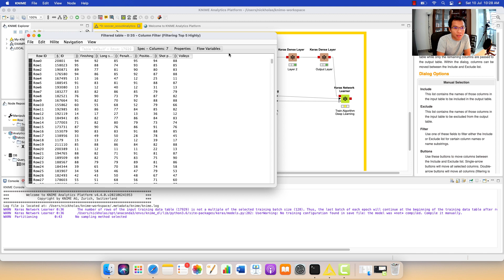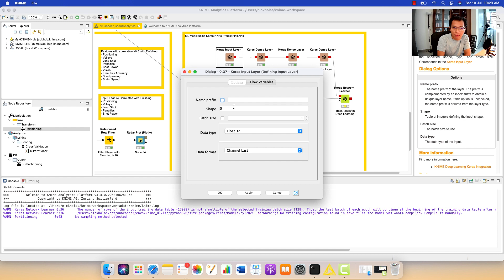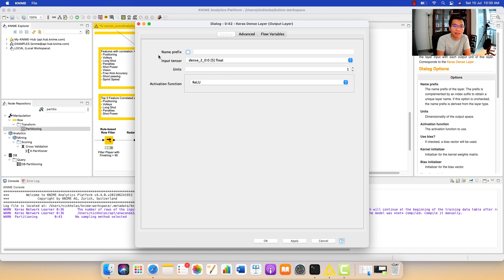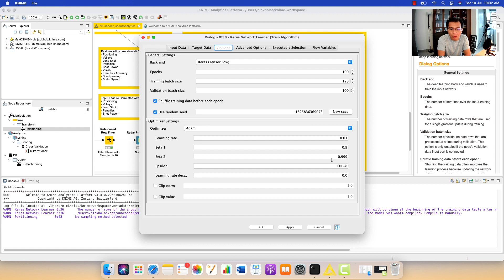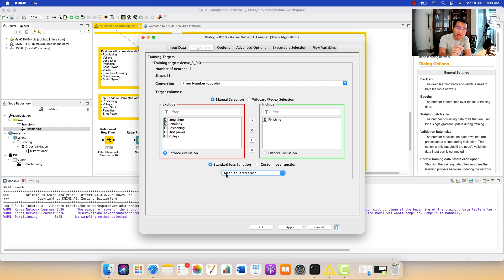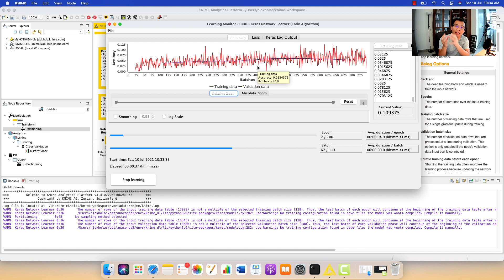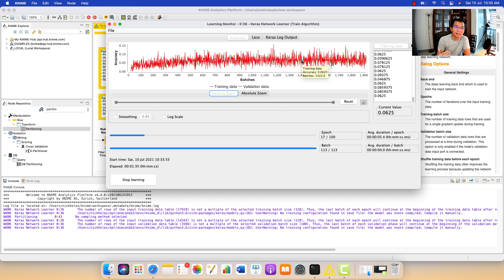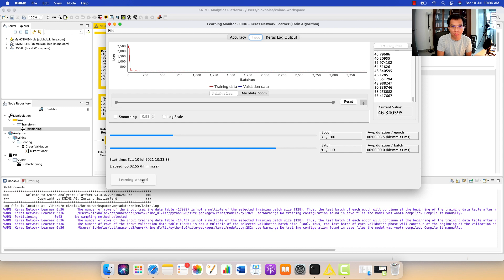KNIME Keras Integration - No Coding Deep Learning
Great KNIME extension for deep learning using Keras Integration